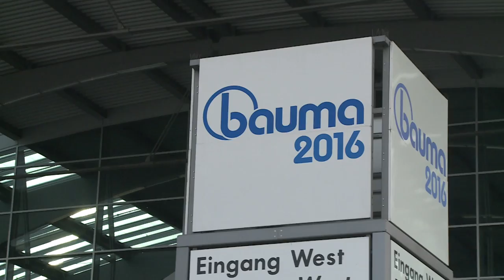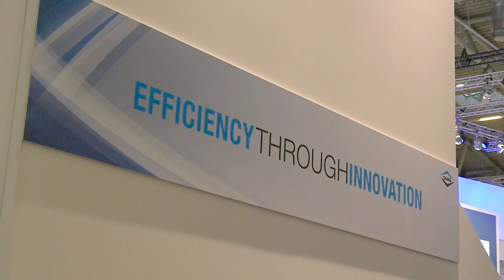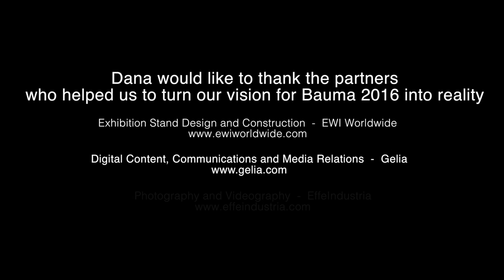The Dana Experience at Bauma Munich 2016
An in-depth look at the Dana booth at the Bauma 2016 Off-Highway vehicle show in Munich Germany in the spring of 2016.